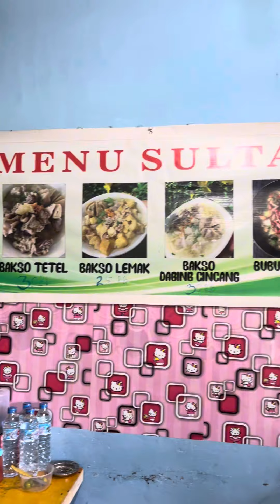Bakso Sultan 2 Sodara Sintang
📍Depan Kantor Samsat Sintang Atau
jln dokter wahidin sudiro husodo
⏰ Senin - Minggu Jam 07:00 - 21:00 WIB

🥙 Bakso adalah hidangan khas Indonesia yang terbuat dari bola daging yang biasanya terbuat dari daging sapi giling. Bola daging ini dicampur dengan bumbu-bumbu seperti bawang putih, garam, merica, dan bahan tambahan lainnya. Kemudian, bola daging ini direbus atau digoreng dan sering disajikan dengan kuah kaldu sapi atau ayam, serta bisa disertai dengan mie, tahu, telur, dan sayuran.

Bakso populer di seluruh Indonesia dan sering dijajakan di warung-warung jalanan hingga restoran-restoran. Kelezatan bakso terletak pada teksturnya yang kenyal, cita rasanya yang gurih, serta kuah kaldu yang khas. Bakso juga sering dihidangkan dengan berbagai jenis sambal atau saus untuk menyesuaikan dengan selera masing-masing.

Selain sebagai hidangan utama, bakso juga sering digunakan sebagai tambahan dalam berbagai hidangan seperti mie ayam, bakso goreng, atau dalam berbagai olahan kuliner Indonesia lainnya.